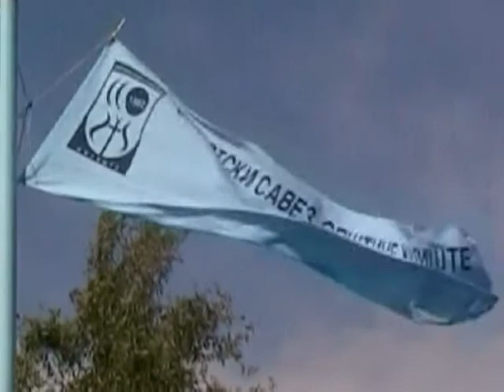Opstinsko prvenstvo u malom fudbalu 24-25.2013. godine